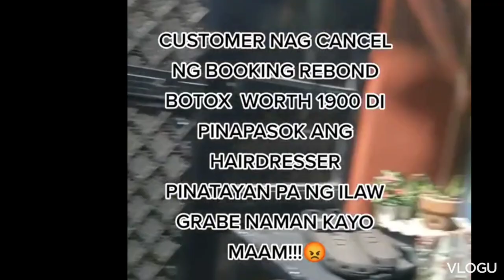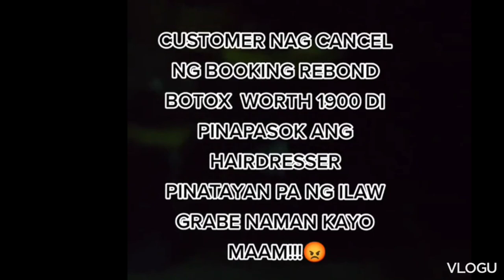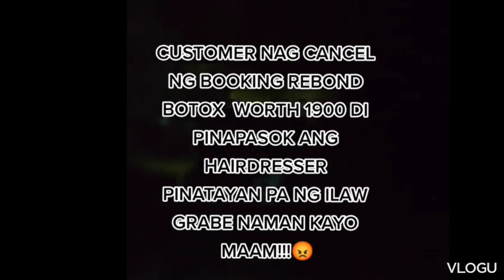RAFFY TULFO IN ACTION HAIRDRESSER NAGMAKAAWA AT UMIIYAK MATAPOS MAG CANCEL NG BOOKING ANG CUSTOMER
Have a great day ❤️a